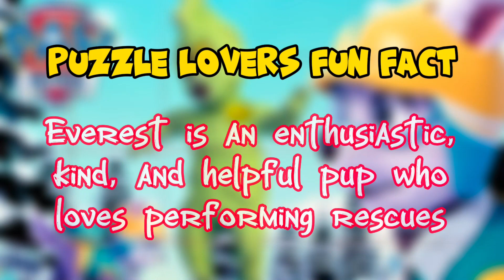Everest Helps a Mountain Monster | PAW Patrol | Puzzle for kids and for fun | Puzzle Lovers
Hello, Puzzle Lovers is with you and today we'll show you how to solve properly a puzzle called Everest Helps a Mountain Monster.